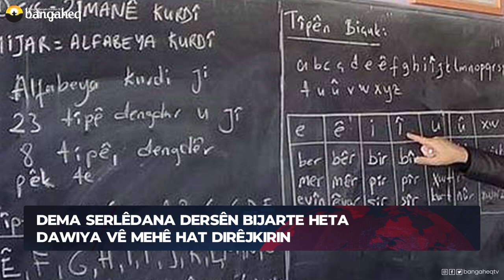Xeberên Rojê - 14.01.2023